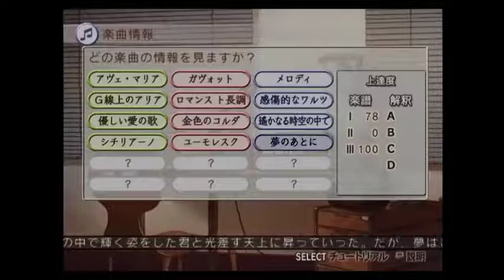光栄大好き男が金色のコルダを初見実況プレイ part15